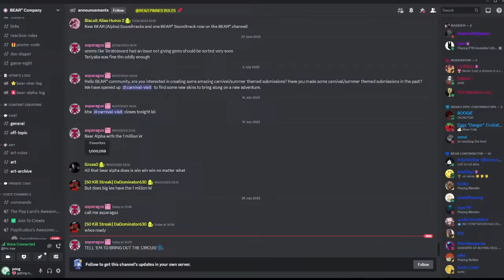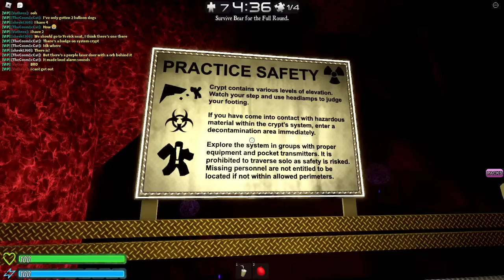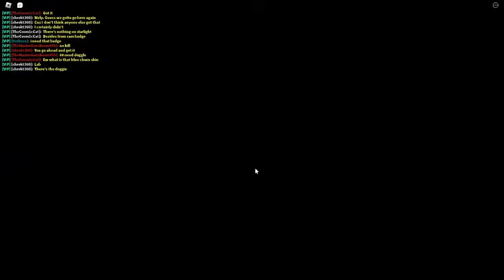BEAR* NEW UPDATE 0.9.2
Join Me - TheMasterGoesBoom456